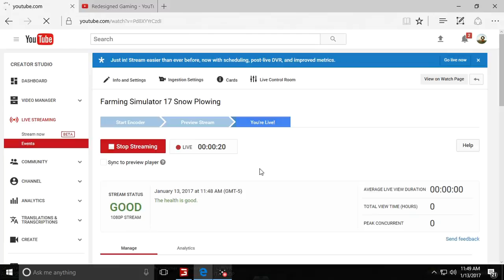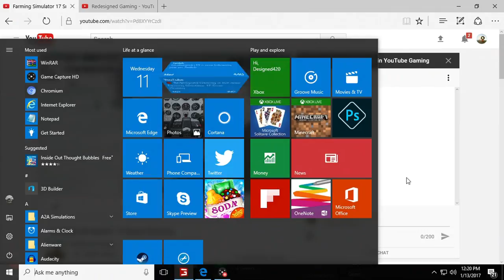Farming Simulator 17 Snow Plowing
Checking out plowing and snow mods.. Technical mic problems will be fixed by next stream..